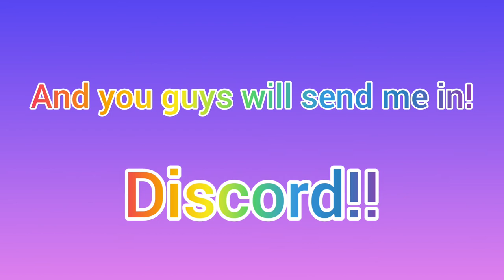Mellow's *FAN ART* (gonna be starting)